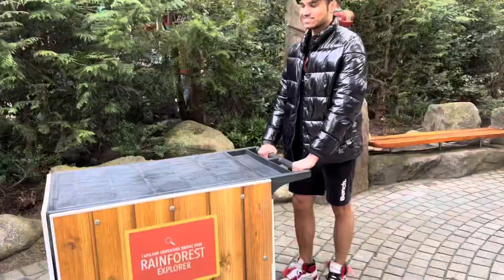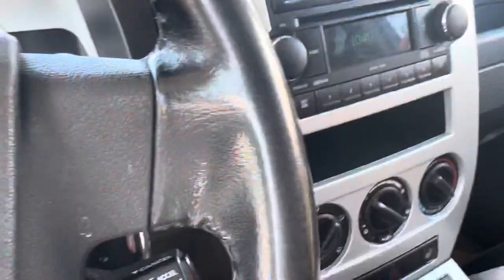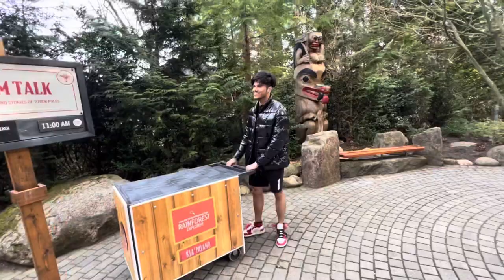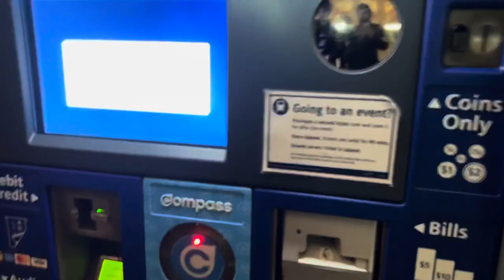Bridge That Can Hold 96 Elephants | Visit to Capilano Suspension Bridge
Another road trip vlog on your way guys, hope you like it.
Do leave your valuable comments